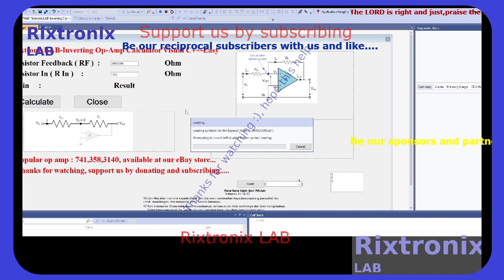Inv Op Amp Calc Lang V C++ P184